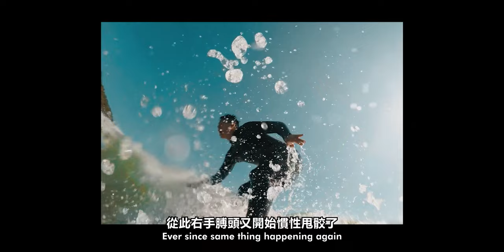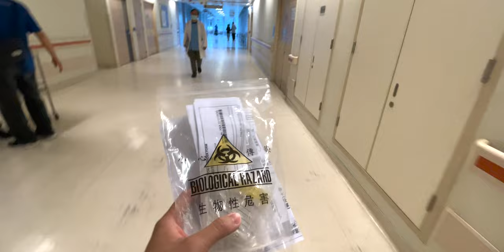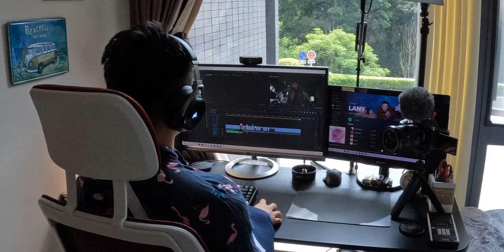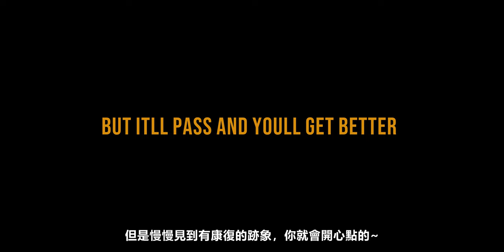I got Shoulder Surgery TWICE in one life | 3 Week Recovery + Rehab | Full Arthroscopic Surgery Vlog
【HK VLOG ᵢₒ 15】Follow my recovery process after getting my second shoulder surgery | Recurring shoulder dislocation with Week 1-3 Post Op Rehab exercise

Right shoulder surgery, my second shoulder surgery.
I dislocated my right shoulder during surfing and the labrum torn. Recurring shoulder dislocation happened and now follow me on how I recover.
I had the same surgery on my left shoulder in 2016 and ever since its so much stable, hence I’m doing this again. 6 month rehab needed.

做了膊頭微創手術，分享過程，物理治療動作！需時6個月時間康復
快啲Subscribe同Like，記住留言！多謝支持~ 大家俾啲意見拍啲乜嘢想睇!

Sony A7SIII
G-Master 16-35mm F2.8
GoPro Hero 10 Black
GoPro Hero 5 Black
Rode Video Micro
TAKSTAR SGC-598 Mic

Time Stamp
Intro - 0:00
Day Before Surgery - 0:58
Preparing for Surgery - 2:20
1 hour after Surgery - 3:30
Day 0 - 5:46
Day 1 - 7:59
Week 1 Physio Exercise - 8:46
Day 8 - 10:38
Day 19 - 10:53

This Video is NOT Sponsored. Totally Honest Review as my brand enforces.